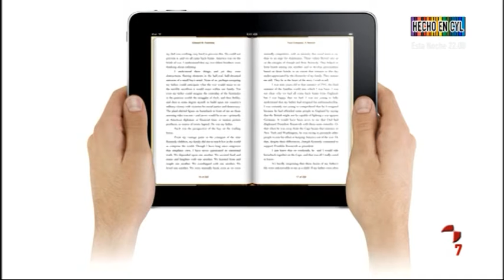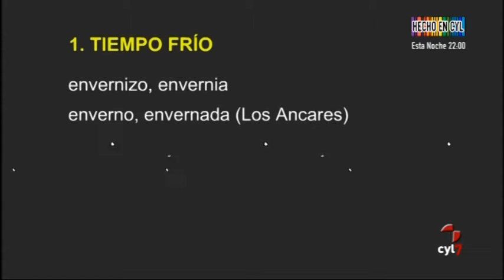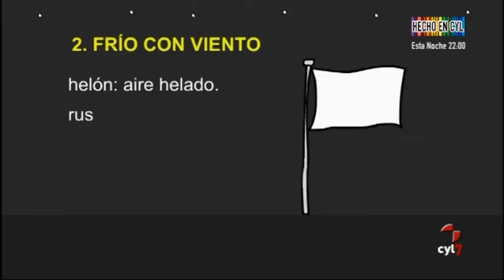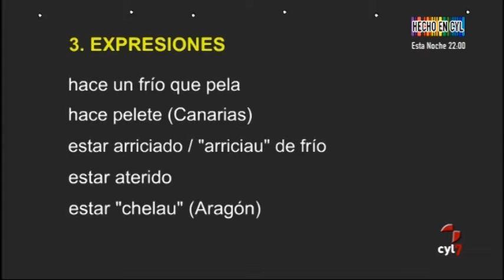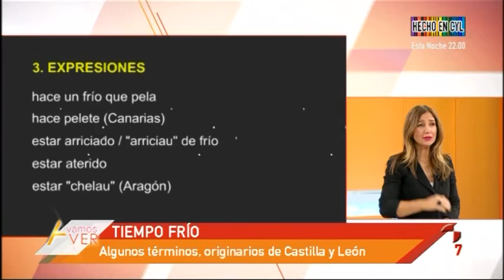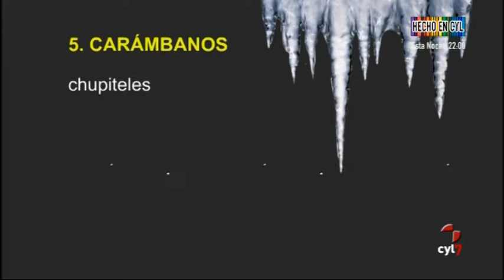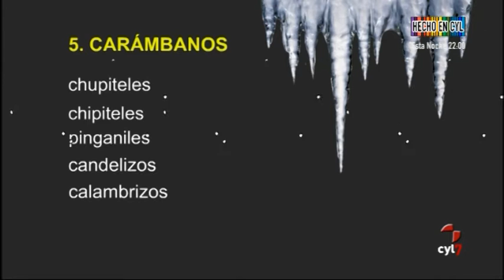Vamos a Ver (16/02/2017)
Vamos a Ver (16/02/2017): Soria Unlimited 2017, Meteorología, Agenda fin de semana, Cocina, Teatro